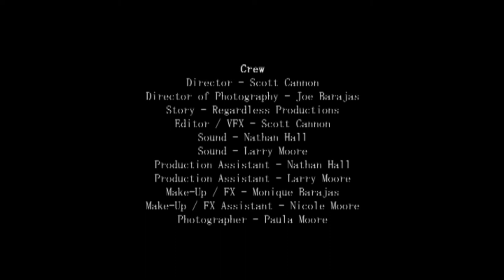UnChanged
Sometimes, no matter how hard you try, things remain UnChanged.